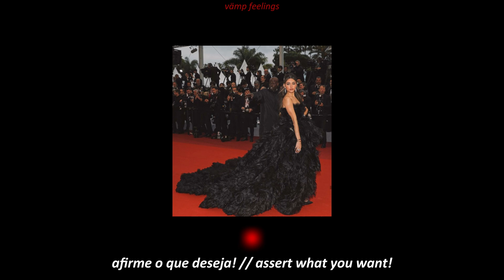' a fama esta no meu destino, subliminal '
"Subliminal" refere-se a mensagens ou estímulos que estão abaixo do limiar de percepção consciente, ou seja, que não são percebidos diretamente pela mente, mas que podem influenciar o comportamento ou as emoções de uma pessoa de forma indireta. Essas mensagens podem ser visuais, auditivas ou de outro tipo, muitas vezes com o objetivo de promover mudanças positivas.

afirmações para fortalecer e acelerar, funcionara instantaneamente!!

♦️ Eu valorizo a fama que conquistei através do meu trabalho.
I value the fame I have gained through my work.

♦️ A fama é uma consequência do meu esforço e dedicação.
Fame is a consequence of my effort and dedication.

♦️ Eu aprendo a lidar com a fama e suas demandas.
I learn to manage fame and its demands.

♦️ A fama me desafia a ser ainda mais autêntico(a).
Fame challenges me to be even more authentic.

♦️ Eu uso a fama como motivação para continuar a crescer.
I use fame as motivation to keep growing.

♦️ A fama me oferece novas oportunidades que eu abraço.
Fame offers me new opportunities that I embrace.

♦️ Eu sou grato(a) pela visibilidade que a fama me traz.
I am grateful for the visibility fame brings me.

♦️ A fama me permite explorar diferentes caminhos na minha carreira.
Fame allows me to explore different paths in my career.

♦️ Eu reconheço que a fama pode ser passageira, mas as experiências são valiosas.
I recognize that fame can be fleeting, but the experiences are valuable.

♦️ A fama me ensina a valorizar o presente e o que conquistei.
Fame teaches me to value the present and what I have achieved.

♦️ Eu mantenho minha essência, independentemente da fama.
I maintain my essence, regardless of fame.

♦️ A fama é parte da minha jornada e eu a aceito plenamente.
Fame is part of my journey, and I fully accept it.